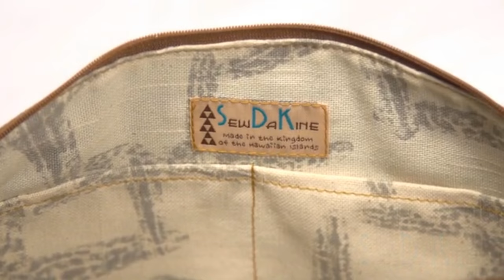My take on the 2 zip hipster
Products used in this video:
U shape clippers
Hera Marker